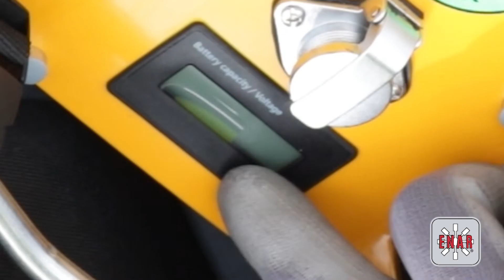Boxel EBATT FR ground by ENAR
Convertisseur Électronique Haute Fréquence á Batterie BOXEL E-BATT

Aucun câble ni moteur à essence n'est nécessaire pour fonctionner.
Grande mobilité de l'utilisateur, avec une autonomie exceptionnelle de la batterie.
Structure de protection composée de caoutchouc pour les fermetures et poignée en aluminium.